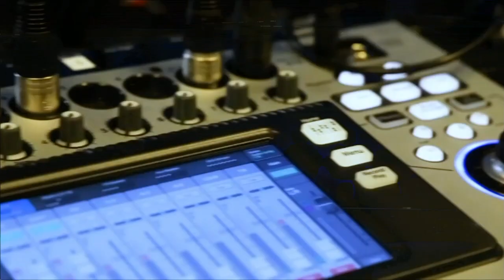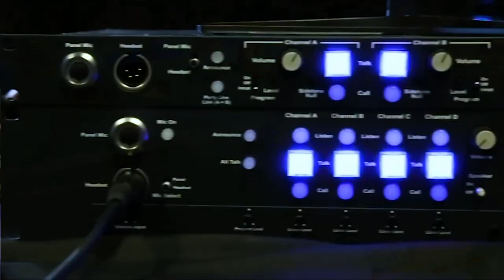Sri Ambati, H2O.ai | CUBE Conversation, August 2019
Sri Ambati, Founder & CEO, H2O.ai talks with John Furrier for a CUBE Conversation from our studio in Palo Alto, CA.